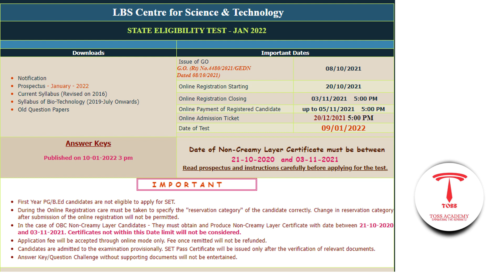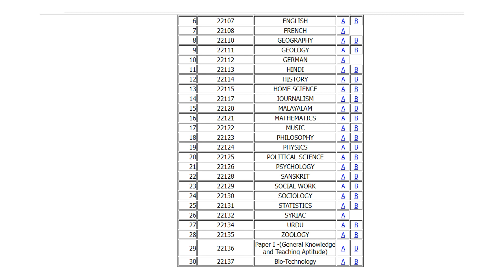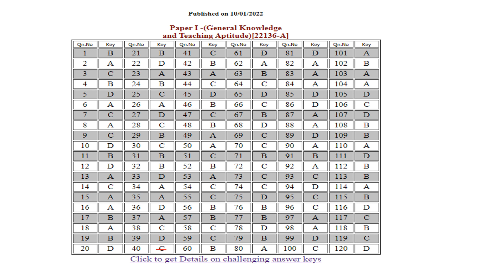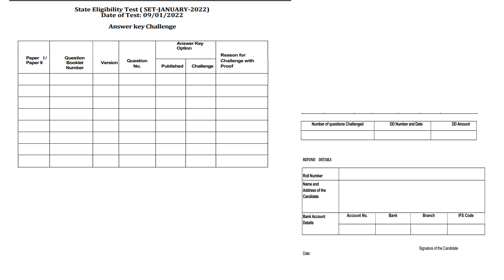SET LBS ANSWER KEY 2022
GROUP FOR SET ASPIRANTS @TOSS ACADEMY

KERALA STATE ELIGIBILITY TEST-SET-ONLINE COACHING @TOSS ACADEMY
COURSES-GENERALPAPER,,PHYSICS,CHEMISTRY,MATHS,BOTANY,ZOOLOGY,COMMERCE,ECONOMICS
,ENGLISH
,COMMERCE,MALAYALAM